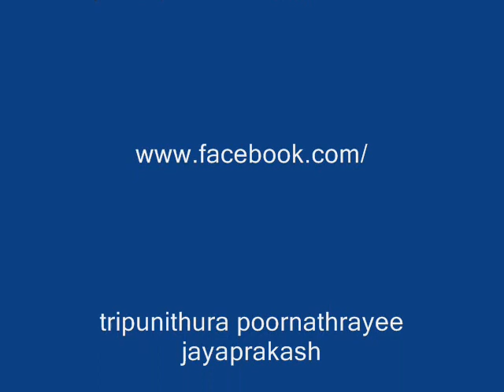Poornathrayeesam Bajamanasa I Poorvikalyani I Aaadi I Mavelikkara P. Subrahmaniam I Poornaprakashar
Kanchi Kama Koti Peetom Asthana Vidvan Dr. Tripunithura Poornathrayee Jayaprakashar's Sanskrit  Kriti in POORVIKALYANI  Ragam and set to Aadi Talam2 Kalai on Lord Sree Poornathrayeesa Swamy Tuned and sung by Prof. Mavelikkara P. Subrahmaniam.